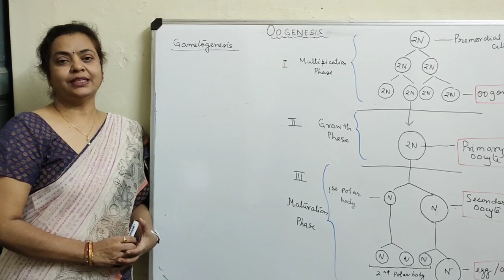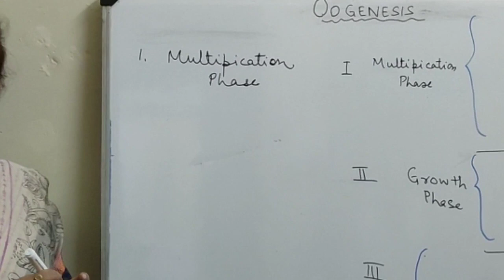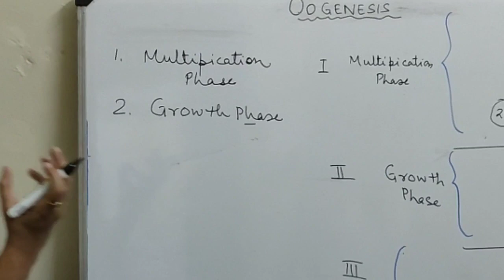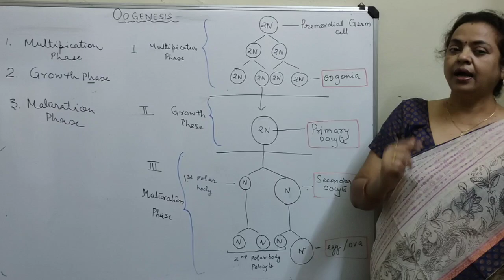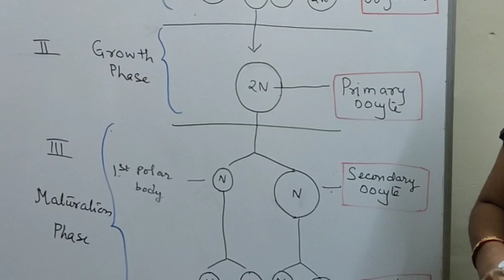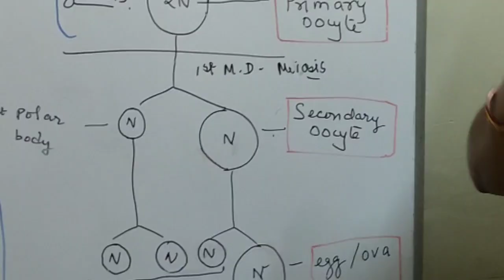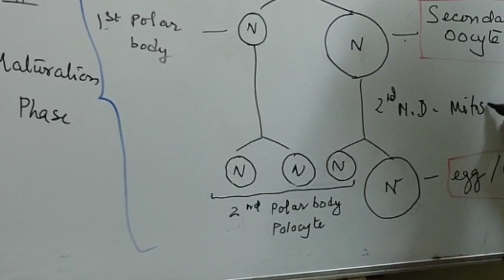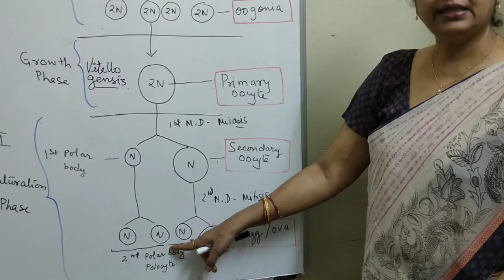Gametogenesis part 2 By Dr Shashi Gupta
B.Sc  1 paper 2 Unit 4